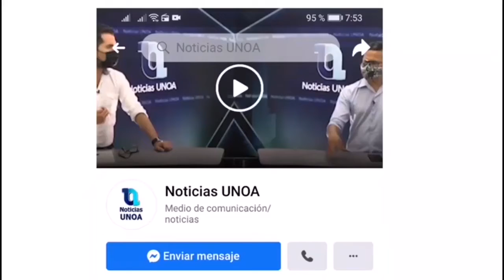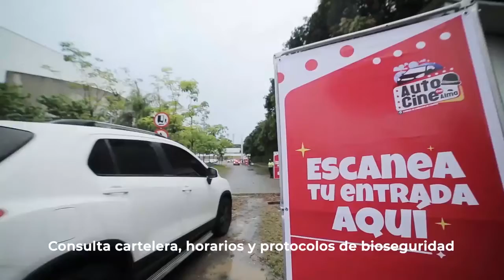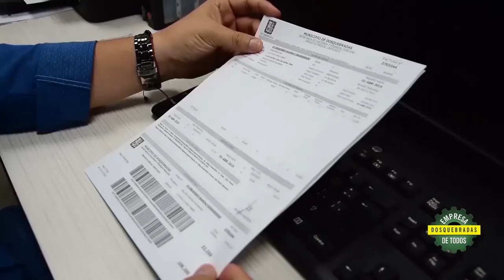Pelea entre agentes de tránsito y comunidad en la Virginia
Nos envían un video aficionado en el que se registra una pelea entre agentes de tránsito y comunidad en un barrio de la Virginia.  | Navidad2020